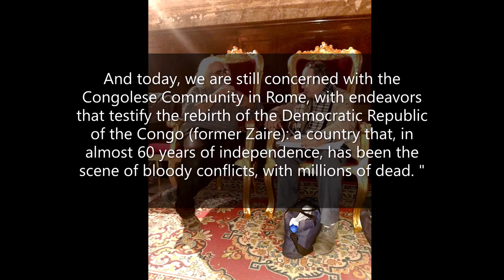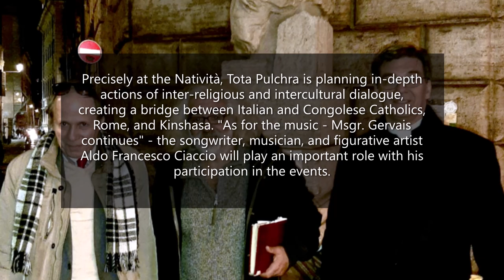Both for an artist and a project and to make a dream come true. Aldo Ciaccio and his projects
Achieve impossible dreams and teach us to believe in the future. - The Italian singer-songwriter, Aldo Ciaccio, talks about the projects of the "Tota Pulchra" association.
This song is a sincere act of devotion to Jesus Christ, a symbol not only of universal love but of empathy, communication with all, inter-religious and intercultural dialogue, and the ability to accept others, against walls of hatred and intolerance.

Calabrian origin, Ciaccio - counts among peers, artists such as Umberto Tozzi, Pupo, Albano, Morandi, Toni Esposito, made his debut as a songwriter decades ago after. In '99s, he wrote the song (title in English and text in Italian), "I love You, Jesus cries" (important the game of the assonance "Christ"/"cries" - editor note).